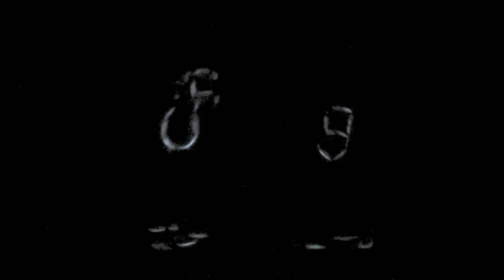Amazing Glowing Horses Christmas Production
We wanted to make our Christmas video a little different and quite pretty. So we stuck a bunch of glow sticks to our horses and turned all the lights off.